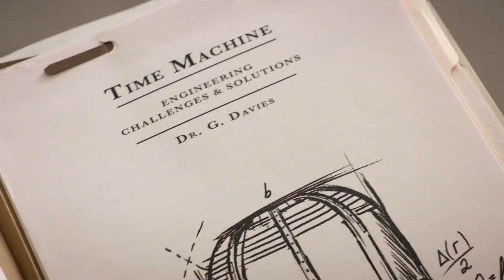RETURN OF MATT RYAN IN DC LEGENDS OF TOMORROW 7X05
Matt Ryan is back in legends of tomorrow's season 7 episode 5. Dc legends of tomorrow's season 7 episode 5 clip.